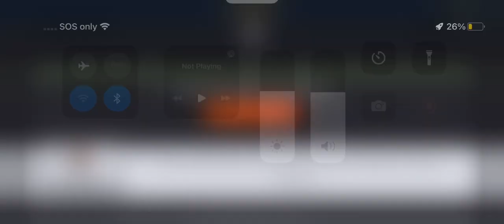First time playing Raid Shadow Legends as Windermere Ranch Middle School